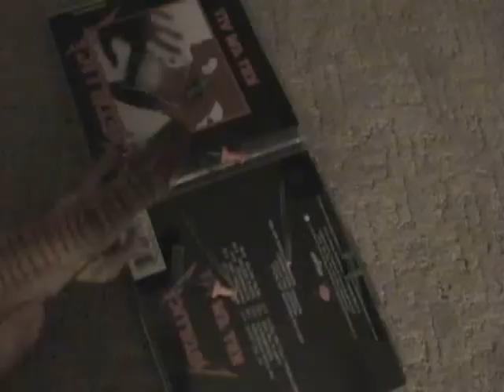Tag Team Titles Thumbtack Match from RA part 2